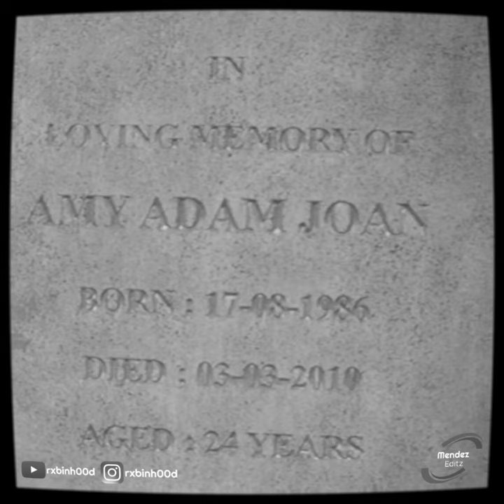Adam Joan| Ee Kaattu |Shorts